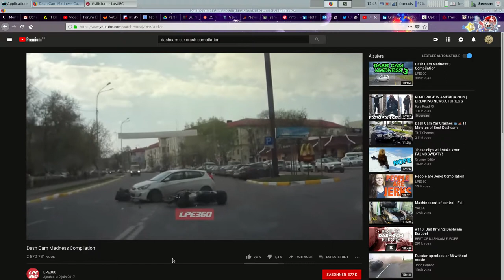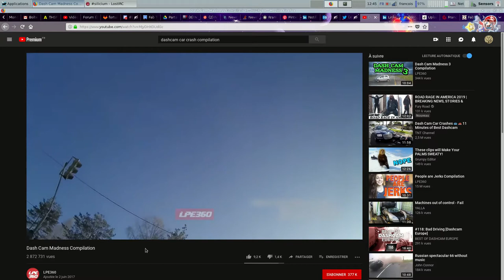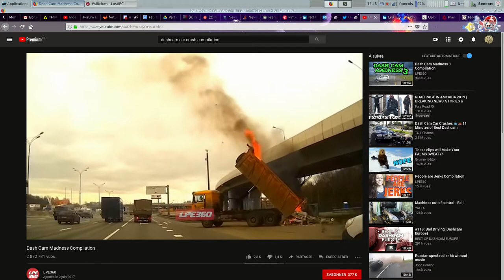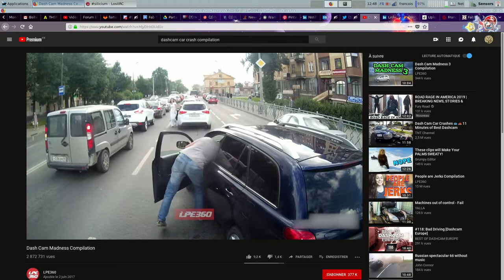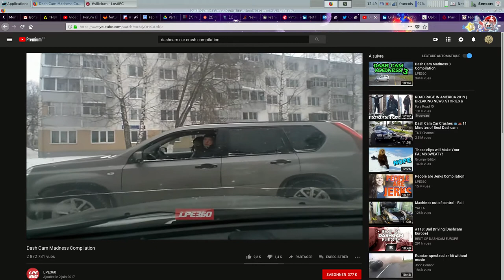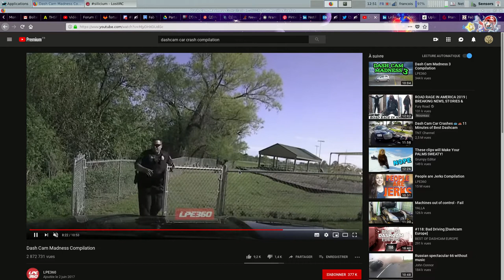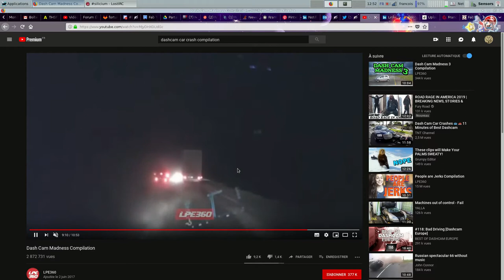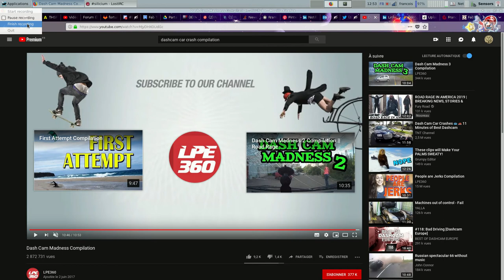retour en arrière sur le 80KM/H pourquoi c'est normal ?